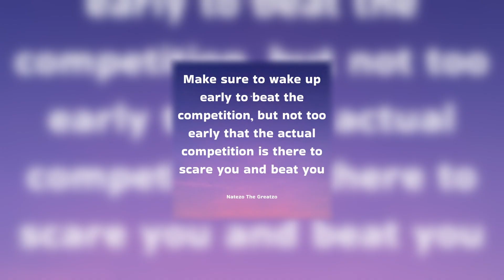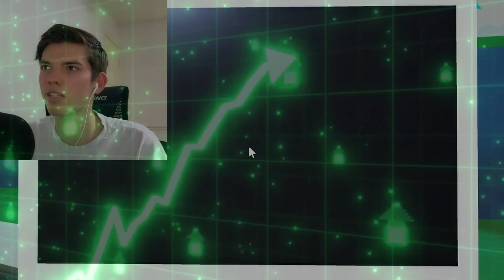My MORNING ROUTINE In Roblox Bayside High School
【Ｏｐｅｎ　Ｍｅ】
You have to do this every morning in this order btw

Leave a comment on what you thought of the video!